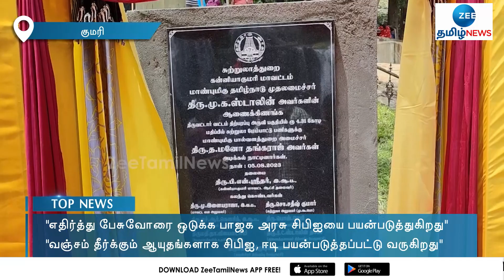"வஞ்சம் தீர்க்கும் ஆயுதங்களாக சிபிஐ, ஈடி பயன்படுத்தப்படுகிறது"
"வஞ்சம் தீர்க்கும் ஆயுதங்களாக
சிபிஐ, ஈடி பயன்படுத்தப்படுகிறது"